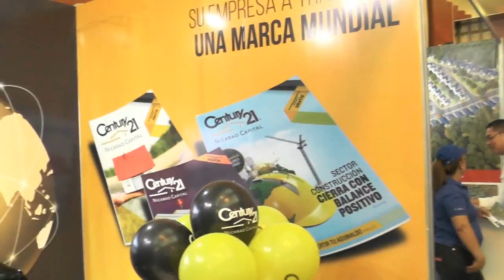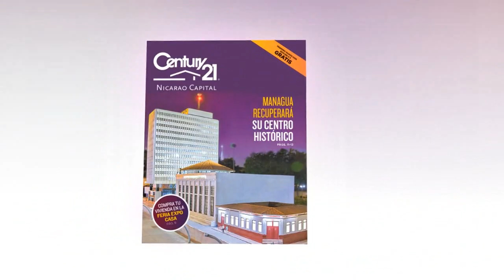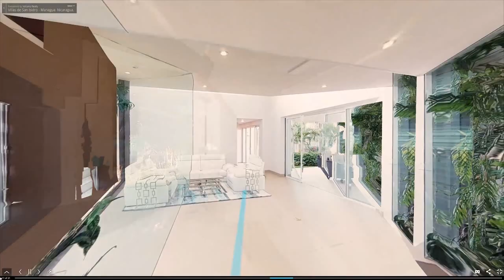LO QUE SUCEDIO EN EXPO CASA 2018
ZONA INMOBILIARIA REPORTA